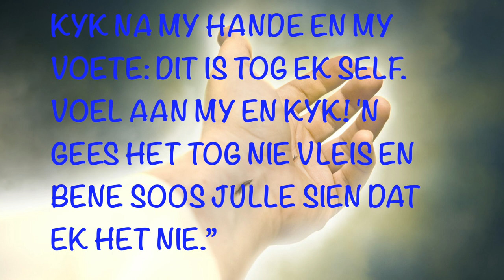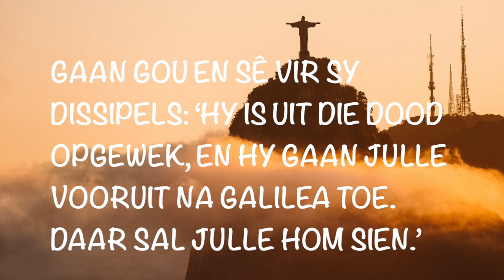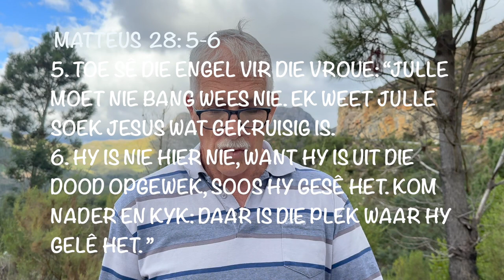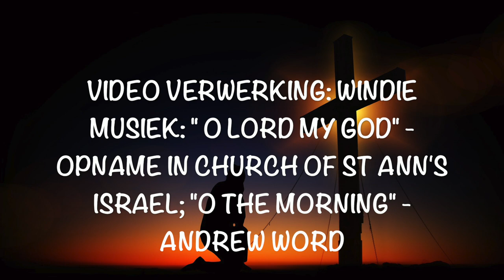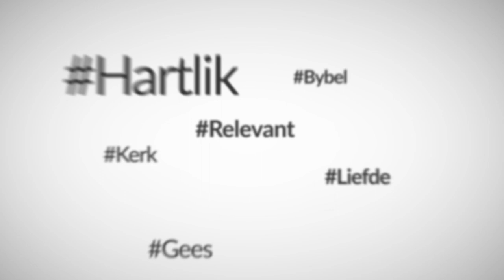Die dag toe die dood gesterf het! (Chris Heunis)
Die dag toe die dood gesterf het!